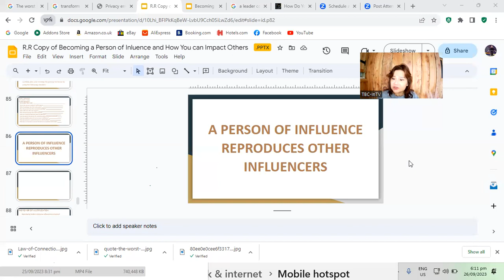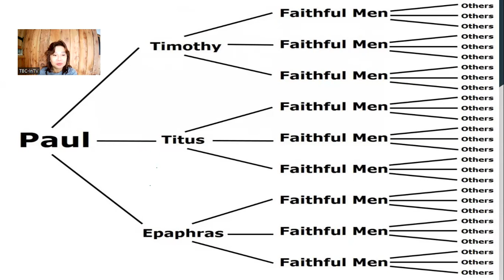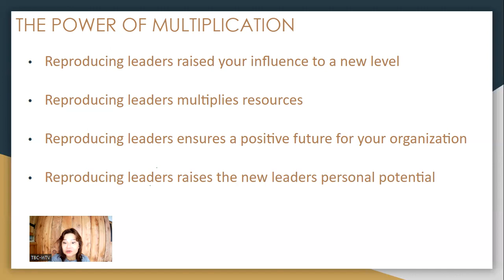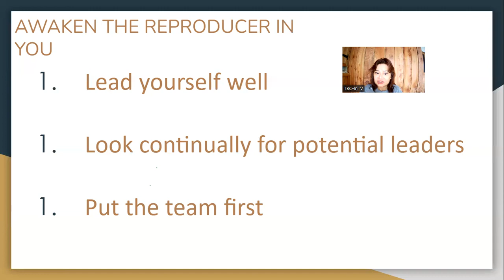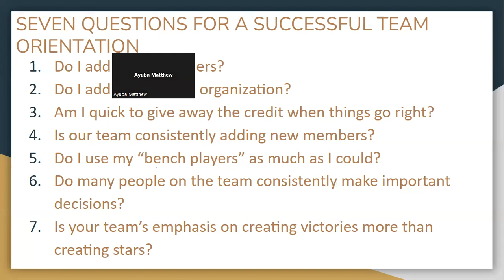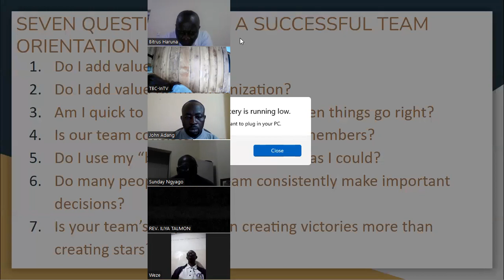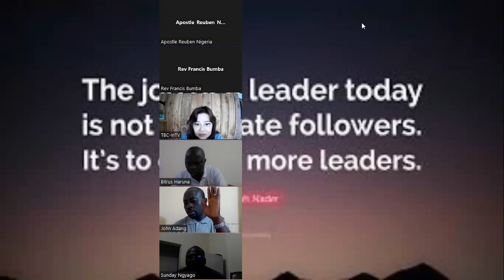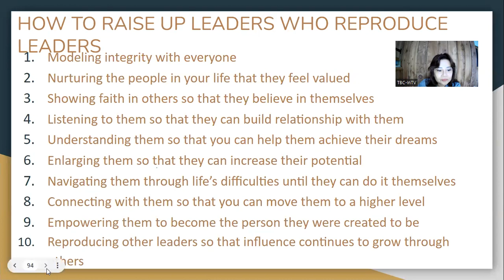A Person of Influence Multiplies Himself Exponentially by Dr. Mary Angela Moore-Tuck